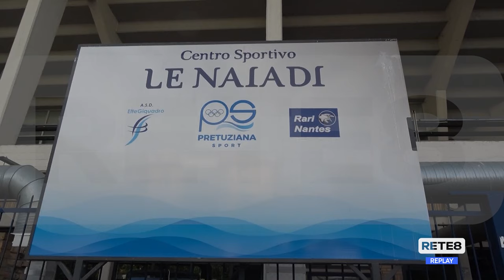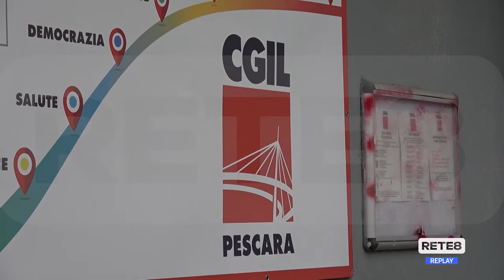Le Naiadi - CGIL: "Torni la gestione pubblica"